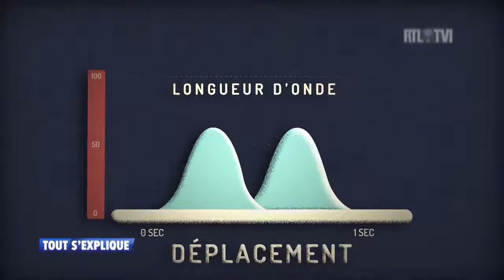Qu'est-ce qu'une onde ?